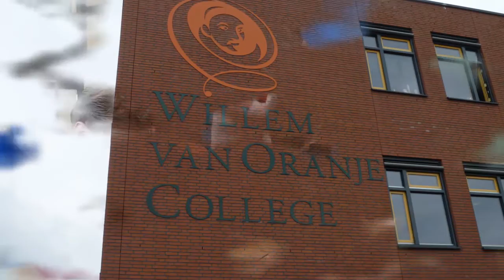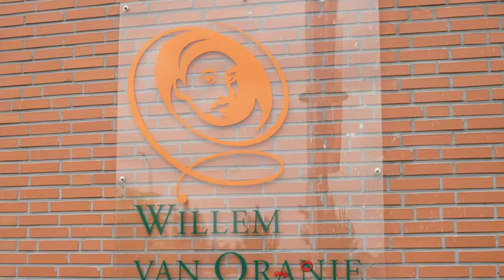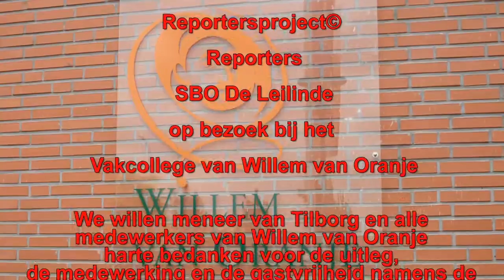SBO De Leilinde op bezoek bij het vakcollege van Willem van Oranje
We zijn met onze groep van SBO De Leilinde op bezoek geweest bij het vakcollege Willem van Oranje in Wijk en Aalburg en het was een hele leuke dag!

Voor dit project willen we meneer van Tilborg van hartelijk bedanken voor hun medewerking en gastvrijheid namens SBO De Leilinde en TechXperience/Guido Vercauteren (projectleider van het Reportersproject en Blikoptechniek).

Ga jezelf met de klas iets geweldig leuks doen in de klas of op bezoek bij een bedrijf en/of instelling? Wil je graag voor ons en je klasgenoten een foto- en videoverslag maken van beroep en product? Heb je zelf nog zo'n reportage, film, filmtip of een leuk Blikoptechniek of reportersproject idee? Laat het ons weten en uiteindelijk vooral zien...!

Andere basisscholen, opleidingen en of bedrijven die graag mee willen werken aan het Reportersproject of Blikoptechniek kunnen contact opnemen met Guido Vercauteren, Projectleider van Blikoptechniek en het Reportersproject, van TechXperience (via ).